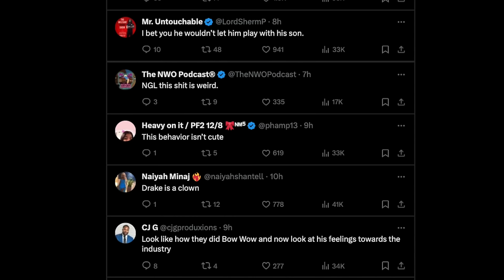DRAKE ACCUSED OF GR00MING IN VERY WEIRD VIDEO.... WHAT THIS IS SCARY